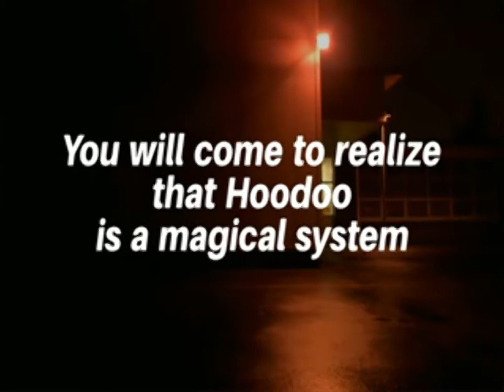Hoodoo Book Trailer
Conjure, Roots, Working the Root, Root Doctoring.
All names for African American Hoodoo. What you will learn? Not only the history, but:
*  The surrounding beliefs.
*  Practices found with Hoodoo
*  Spirits and saints which are part of everyday life.
There are also spells working with mojo bags and poppets and incense.
You will come to realize that Hoodoo is a magickal system which this book will demystify.